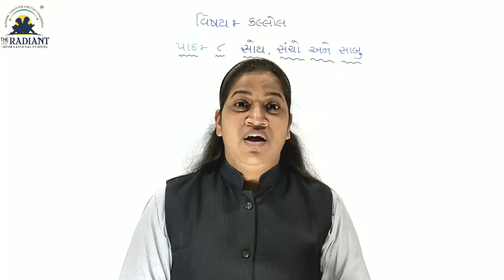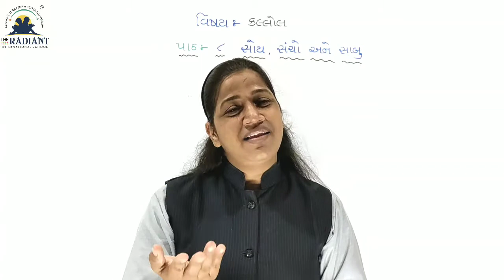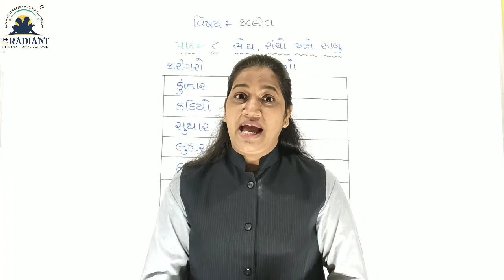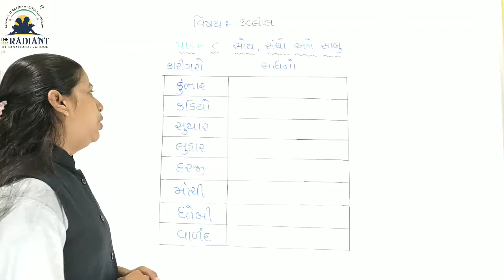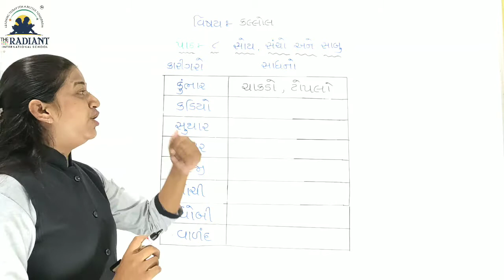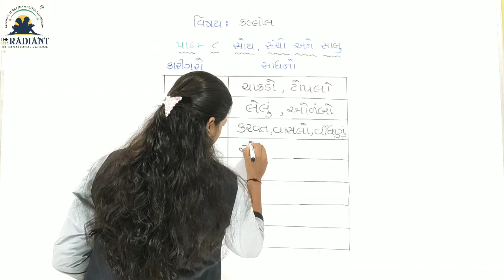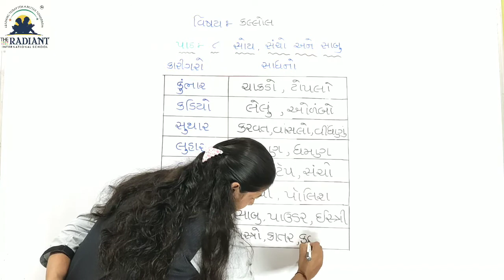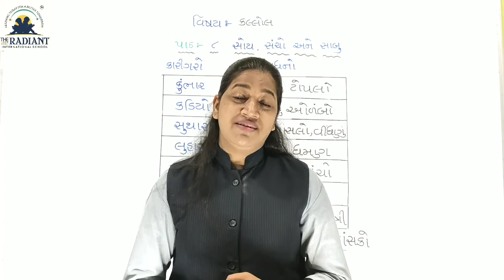GUJ MED STD 2 KALLOL CH 8 PART 5